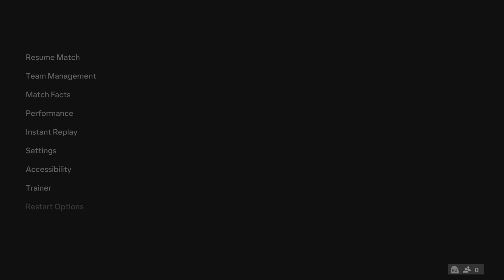FC Barcelona v AEK Athens